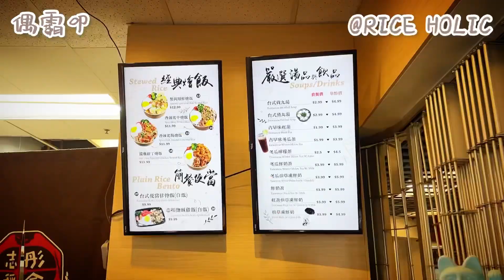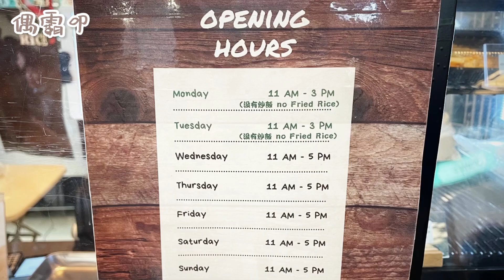[金鐘廊］志彤稻盒：排骨炒飯、蟹黃海鮮燴飯 Pork Chop Bento Fried Rice & Seafood Crab Roes Rice at Rice Holic Richmond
This is my personal experience with Rice Holic. Hope every mom has a wonderful Mother’s Day

今天母親節，家裡不煮飯。來嚐嚐金鐘廊的志彤稻盒。一句話。好好吃～^_^。
這家都台式排骨便當炒飯讓我想起了以前常吃的鼎泰豐排骨炒飯。有過之而無不及。
蟹黃海鮮燴飯也還不錯。詳情可以看看下方短片。
在此祝福大家母親節快樂！

Today is Mother’s Day. Quite a busy schedule for me so I just want a quick bite for lunch. I tried out the Rice Holic’s bento in Richmond. The Taiwanese food there quite surprised me. I tasted the pork chop friend rice bento and seafood & crab roe rice. I also ordered fish ball soup and meat ball soup,plus drinks. Overall, very authentic and traditional taste of Taiwan. The price is also a good steal. It’s a quick but pleasant lunch experience for me. When I was leaving the building, a little bird was sining songs to me. Very sweet! Wish everyone happy Mother’s Day.